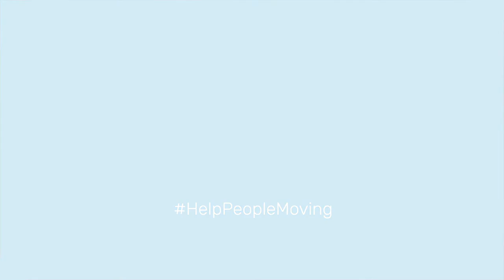Caetano Cuzco MINI - Máximos Estándares de Seguridad ante el COVID-19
Caetano Cuzco ha implementado en todas sus instalaciones todos los procesos de máxima seguridad para proteger a sus clientes en su visita al taller y exposiciones de venta de vehículos nuevos y ocasión tales como EPIS en todos sus colaboradores, geles hidroalcóholicos a disposición de sus clientes, higienización en la recepción y entrega del vehículo, zonas seguras, firma y pago digital entre otros. Además disponen de un servicio de entrega y recogida del vehículo en el domicilio del cliente y desinfección del interior del vehículo mediante Ozono.

Video explicativo de las medidas de seguridad y procesos digitales en el punto de venta implantados por los concesionarios de Caetano Cuzco